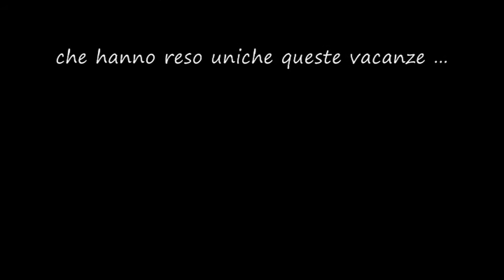Estate 2010 ... Momenti , scatti , frammenti delle mie vcanze .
Reina in puglia .